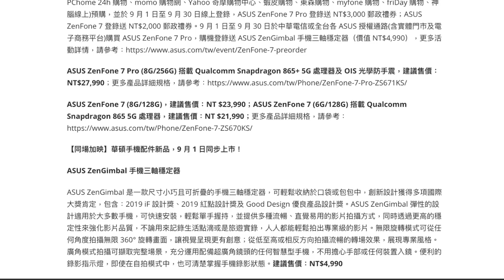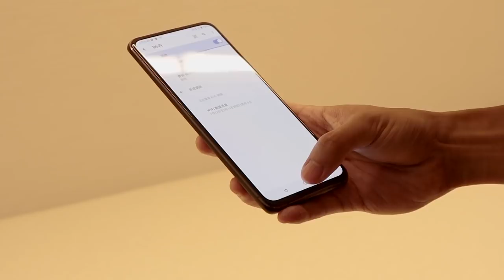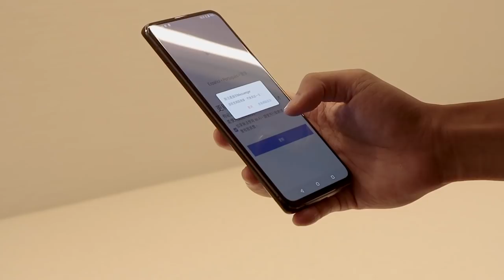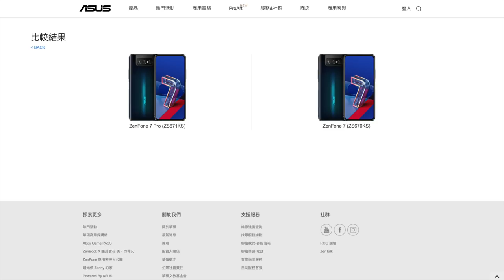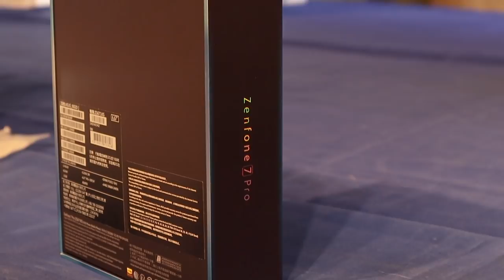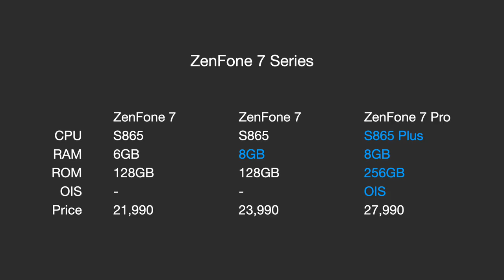【觀點】ZF7 選購建議、完整規格比較、早鳥優惠分析。ZenFone 7、ZenFone 7 Pro、ZenGimbal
這集就不著墨介紹 ZenFone7 / ZenFone7Pro 的詳細規格，而是同中求異，了解規格差異，帶來完整的 早鳥優惠 選購建議。

ZenFone 7  / S865 / 6GB / 128GB /  21,990
ZenFone 7 / S865 / 8GB / 128GB / 23,990
ZenFone 7 Pro / S865 Plus / 8GB / 256GB / OIS / 27,990